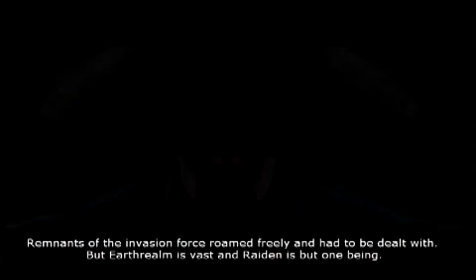Mortal Kombat 9 Raiden Ending